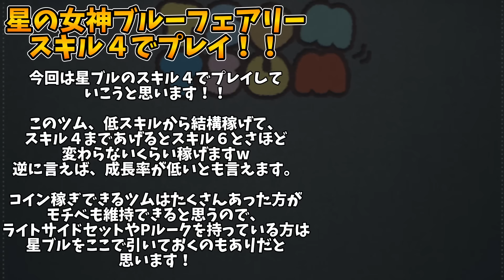【ツムツム】スキル４で更に覚醒！！低スキルから稼げる星の女神ブルーフェアリーをスキル４でプレイしてみた！！